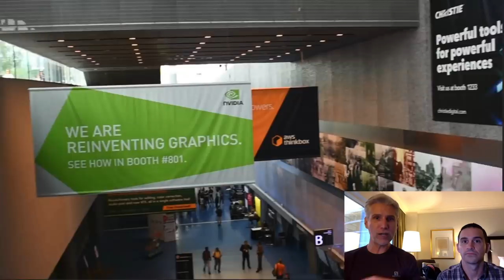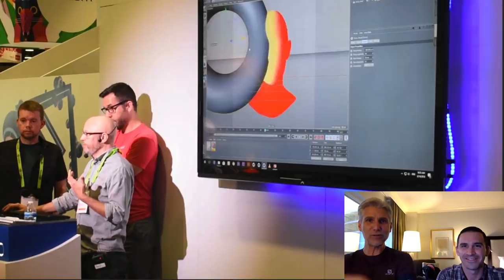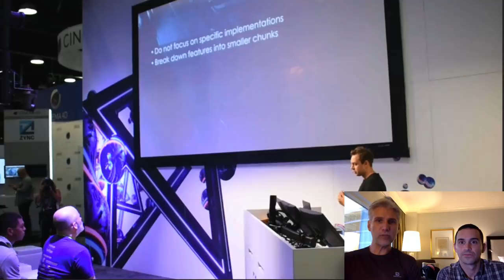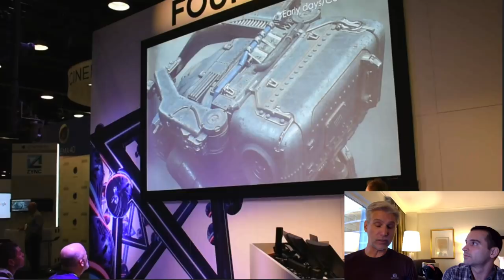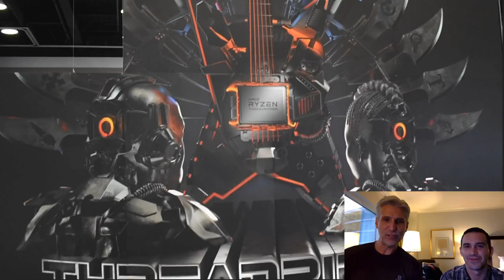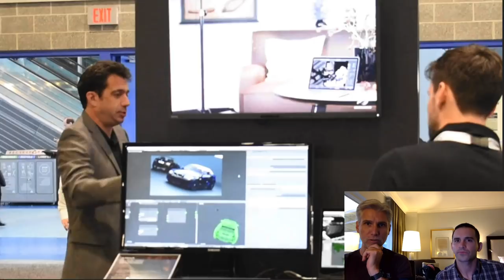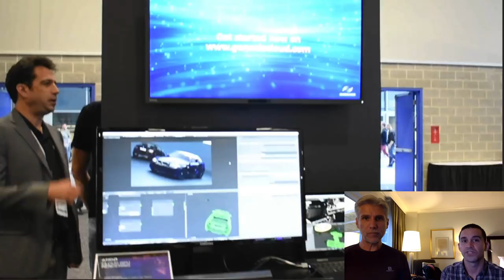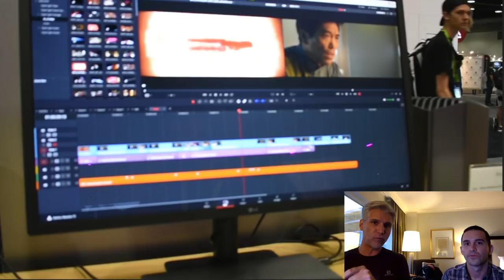SIGGRAPH 2018 | Day 3 Recap Part 1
Exhibit hall walkabout with commentary on C4D, Tor Frick, AMD, Genesis Cloud GPU rendering,  and Blackmagic Design.